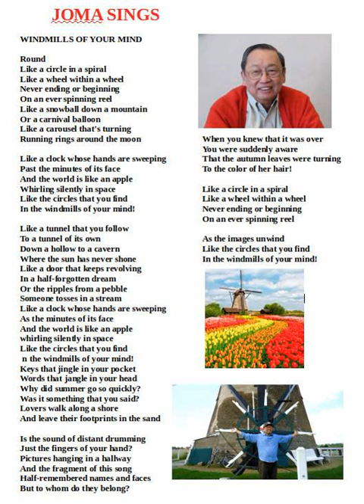Windmills of Your Mind 2020 07 18 19 45 04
joma sings to entertain at the time of covid